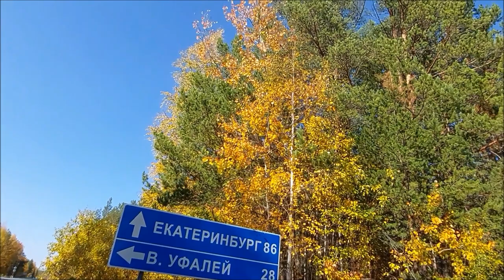Мы не спешим, там хорошо!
Погожие деньки, бабье лето, грех сидеть дома.
Едем на природу и живём там.
Пытаемся поймать рыбу, но это не точно ;-))
Помощь моему каналу:
Сбер: 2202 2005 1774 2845 (Александр Сергеевич П.)